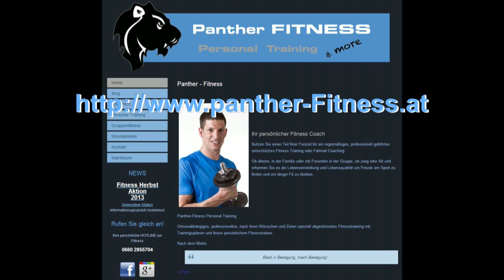Panther Fitness Personal Training & more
Das ist ein Präsentationsvideo von Panther Fitness Personal Training & more aus Graz, Österreich
Ersteller dieses Video ist Philipp Podbrecnik Personal Trainer und Mountainbike Fahrtechnik Trainer von Panther Fitness Personal Training & more.
Einige Stärken von Personal Training kurz angeführt - qualifizierter Personal Fitness Trainer, der Trainer betreut nur Sie persönlich, profitieren sie vom fundierten Fachwissen des erfahrenen Personal Trainers, er motiviert Sie damit Sie schneller Ihre Ziele erreichen, Weg und Zeit sparen, der Personal Trainer kommt zu Ihnen nach Hause, trainieren in gewohnter Umgebung bei Ihnen zu Hause, in der freien Natur und die frische Luft und die Natur genießen oder Ihr Personal Trainer begleitet Sie in ein Fitnessstudio Ihrer Wahl.
Personal Training, Fitness Training in Graz, Graz Umgebung, Österreich aber auch Weltweit.   Ganz nach Ihren Wünschen und Zielen werden Sie professionell und persönlich von Ihren Trainer beraten, motiviert und durch Ihr Training geführt.
URL Panther Fitness Personal Training & more
Mountainbike Fahrtechnik Training
Panther Fitness Personal Training